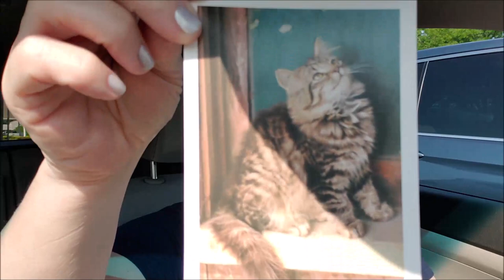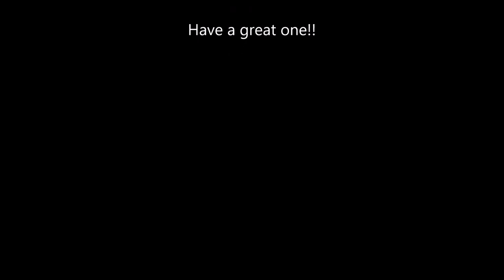VLOG All The Car Chats!!